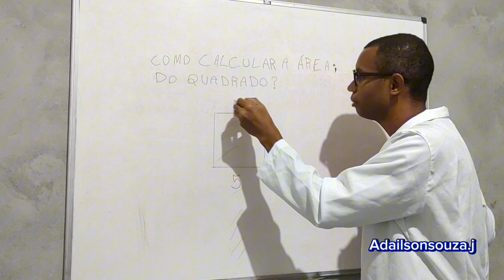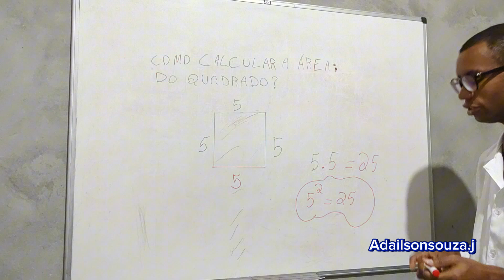Área do quadrado | Geometria plana